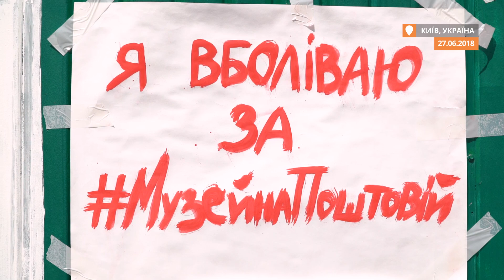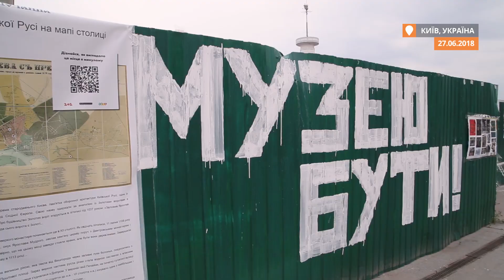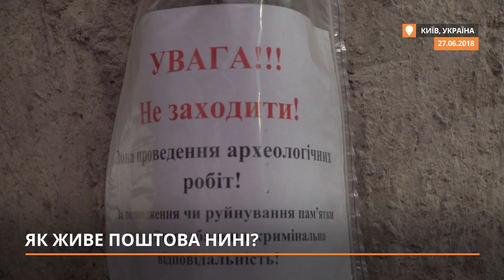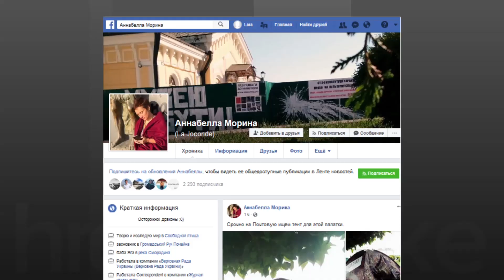Як живе Поштова площа нині?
Після голосування Київради 21 червня 2018 р. за оновлений проект рішення, щодо Поштової площі, активісти вийшли на безстрокову акцію, вимагаючи надати місцю археологічних розкопок статусу національного значення, припинити дію інвестиційного договору та створити музей. Одна з активісток оголосила голодування. На території Поштової зараз чергує близько 4-х організацій, йти не збираються поки їх вимоги не задовільнять. Як живе Поштова площа нині — у матеріалі Громадського.